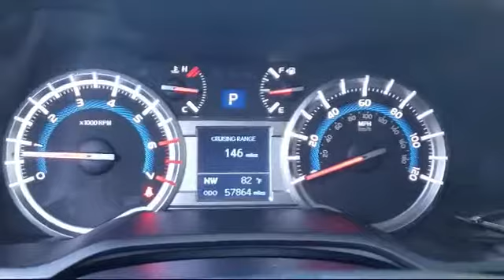2015 Toyota 4Runner Trail Sport Utility Vacaville Fairfield Vallejo Sacramento San Fransisco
2015 Toyota 4Runner Trail Sport Utility Stock Number: 97172P Vin:JTEBU5JR2F5233148.

Toyota Vacaville
500 Orange Drive